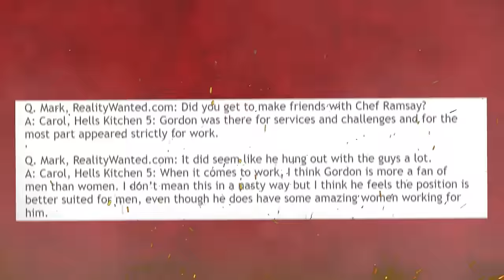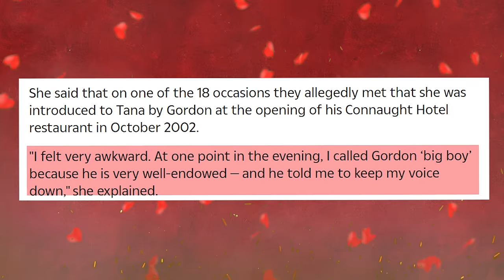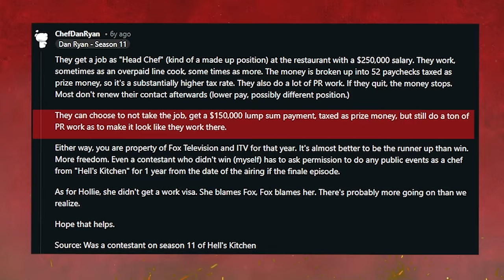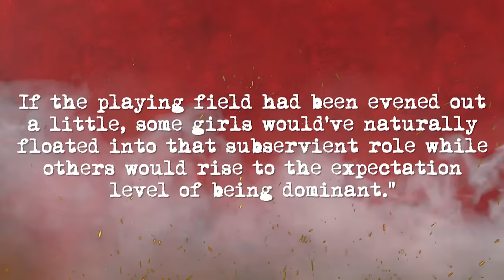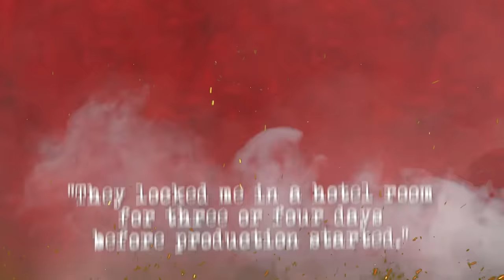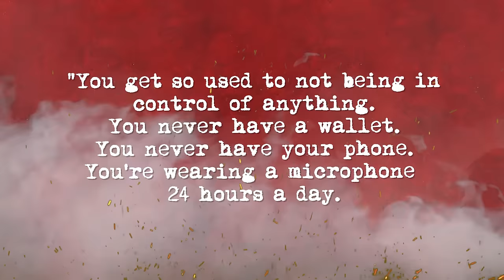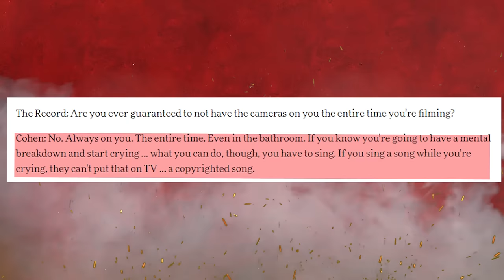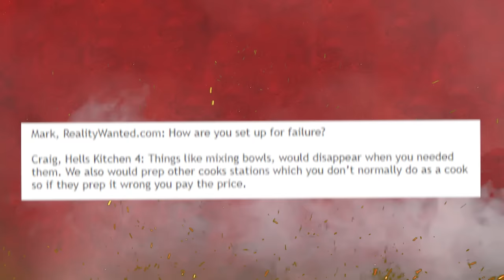25 Things You DIDN’T KNOW About Hell’s Kitchen..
These are 25 things you didn't know about Hell's Kitchen.